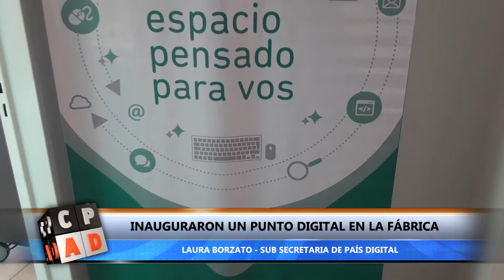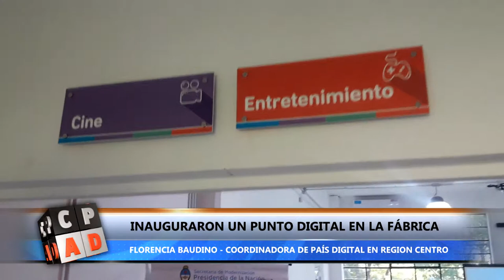INAUGURARON UN PUNTO DIGITAL EN LA FÁBRICA